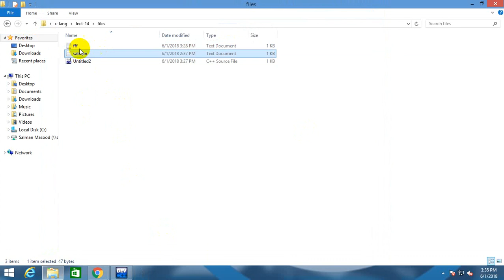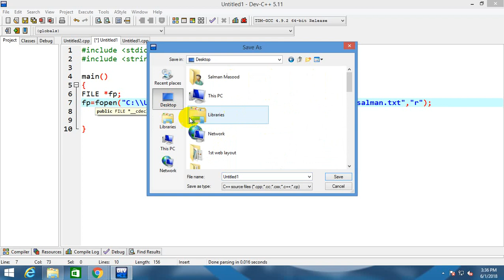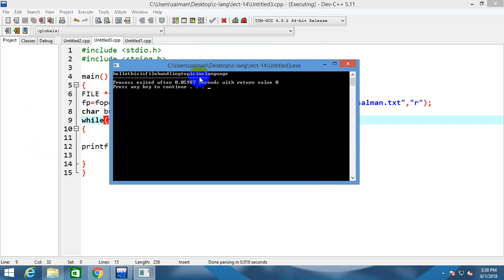File Handling in C language READ operation